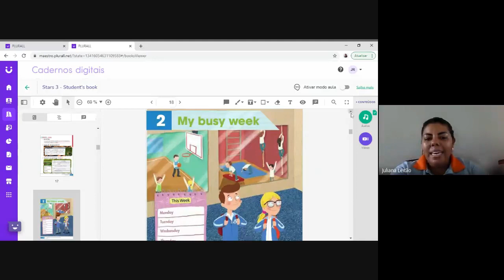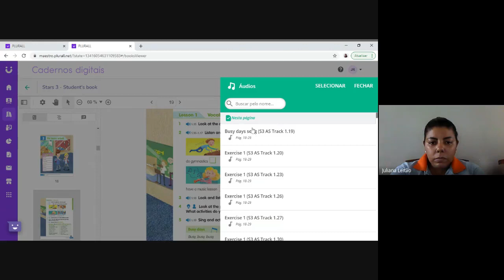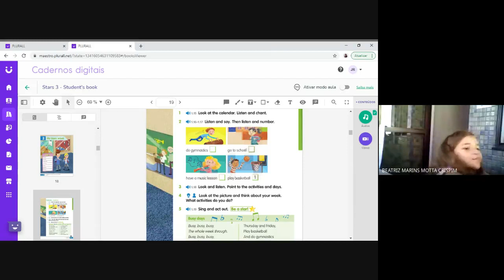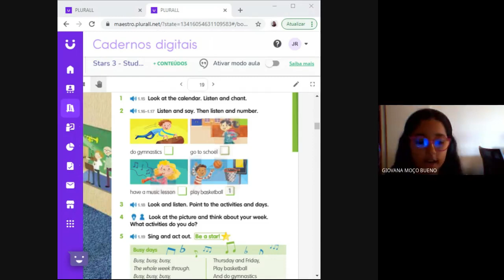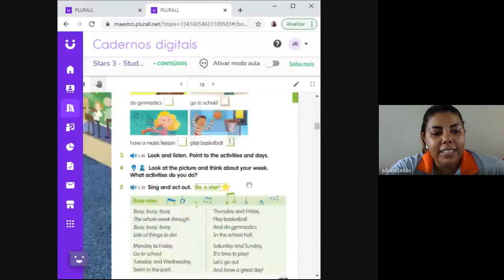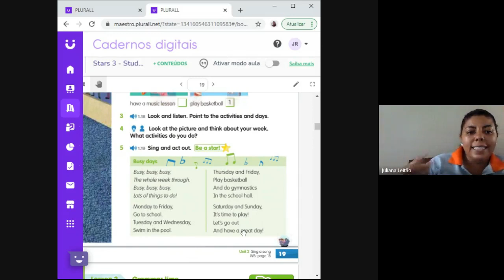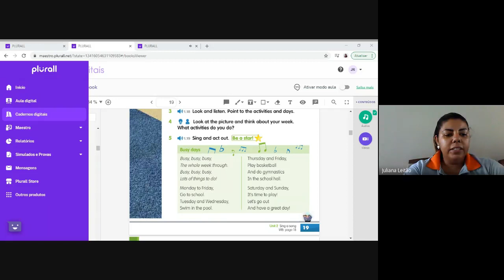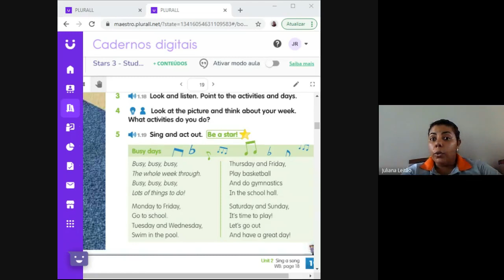Aula de Inglês do dia 18-03-2021 / 3º Ano